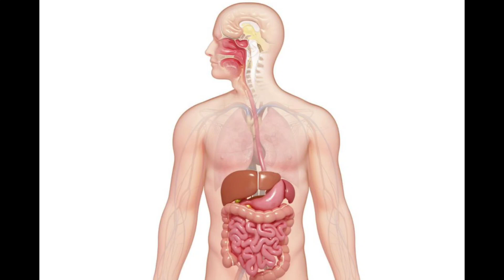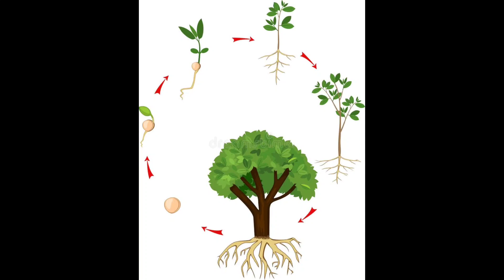ಮೂಲಪ್ರಕೃತಿಃ ಅವ್ಯಕ್ತಾ ವ್ಯಕ್ತಾವ್ಯಕ್ತಸ್ವರೂಪಿಣೀ MulaPrakruti Avyakta VyaktaVyaktaSwarupini ಸೃಷ್ಟಿಯ ರಹಸ್ಯ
Shivashankar dasaru Pravachana about Lalitha Sahasranama MulaPrakruti Avyakta VyaktaVyaktaSwarupini ಶ್ರೀ ಲಲಿತಾ ಸಹಸ್ರ ನಾಮ ಪ್ರವಚನ ವಿದ್ವಾನ್ ಶಿವಶಂಕರ ದಾಸರಿಂದ ಮೂಲಪ್ರಕೃತಿಃ ಅವ್ಯಕ್ತಾ ವ್ಯಕ್ತಾವ್ಯಕ್ತಸ್ವರೂಪಿಣೀ 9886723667